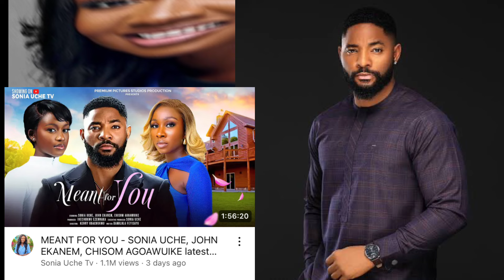Sonia Uche finally speak up the real truth about her relationship